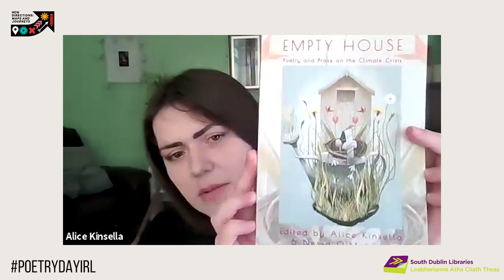Empty House: Poetry Day Ireland @ South Dublin Libraries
Co-editor Alice Kinsella will host this event featuring poets from the new Doire Press anthology, Empty House. With Catherine Phil MacCarthy (Daughters of the House), David Butler (All the Barbaric Glass) and Breda Wall Ryan (In a Hare's Eye).

Presented as part of Poetry Day Ireland @ South Dublin Libraries.